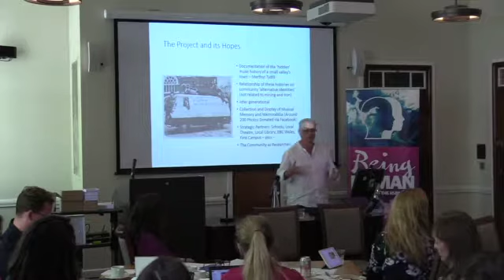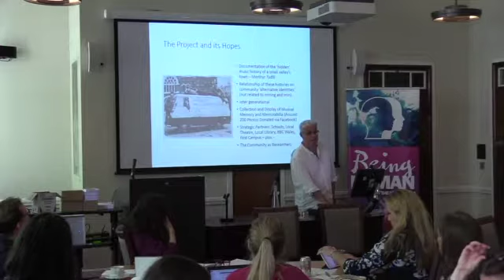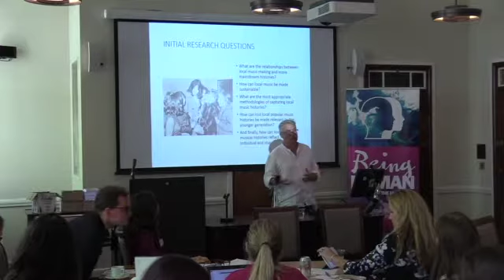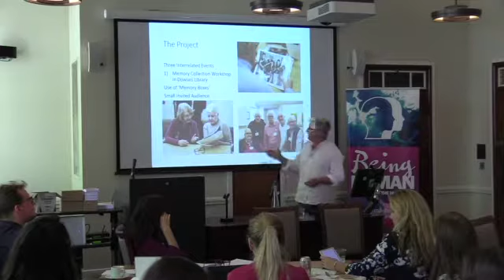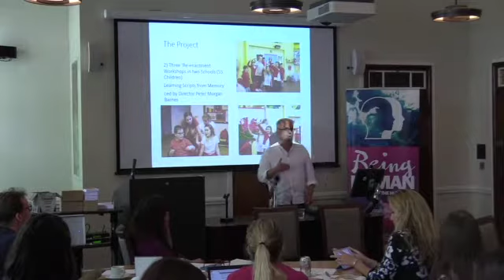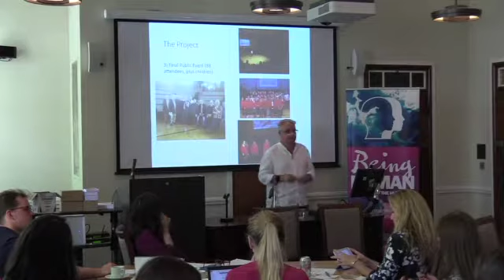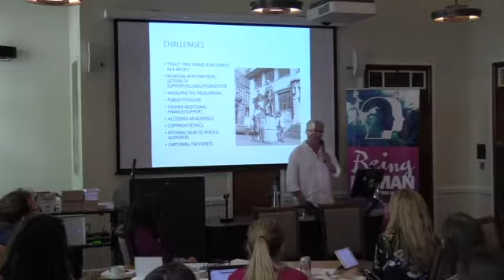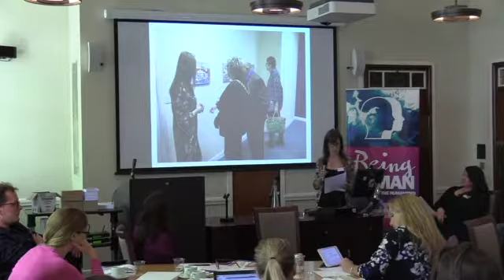Being Human Masterclass - Audiences and Partnerships